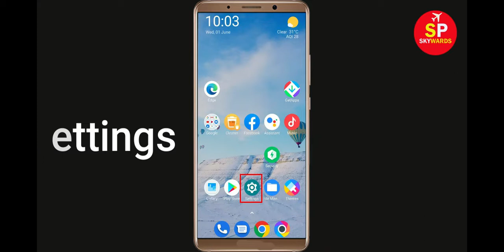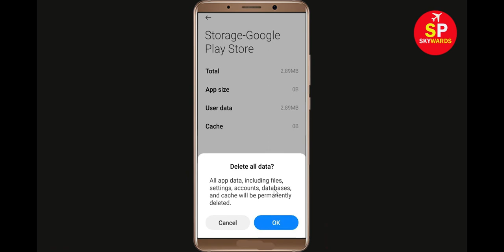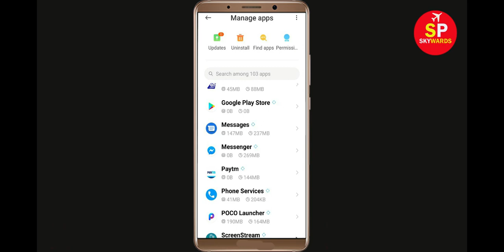How To Fix Can't Install BudukPop App Error In Google Play Store in Android - Can't Download App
If you are facing problem in Google Play store to Install and Download BudukPop App error on your mobile then you are at right place, i will show you How To Fix Can't Download BudukPop App Error On Google Play Store Android & Ios Mobile Phone. If you are facing same problem in your android phone it will help you to get rid of this problem. So, Lets Start to Fix BudukPop App downloading problem solutions.

Google Play Store Error in Android